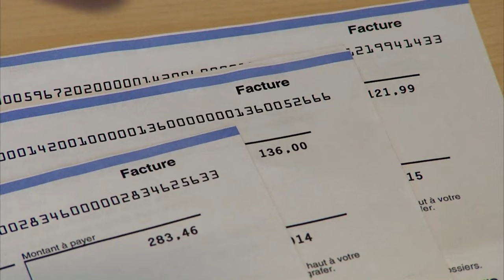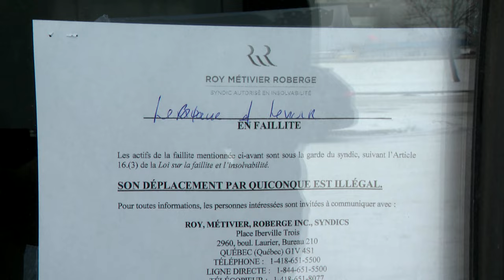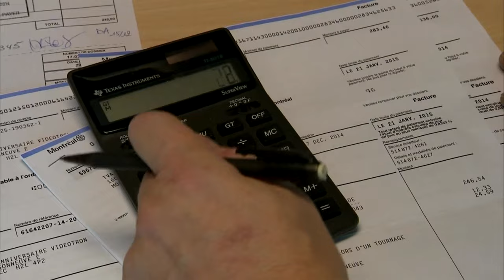Une année difficile s’amorce pour les entreprises du Saguenay–Lac-Saint-Jean - Reportage